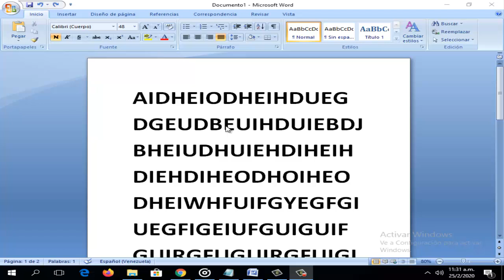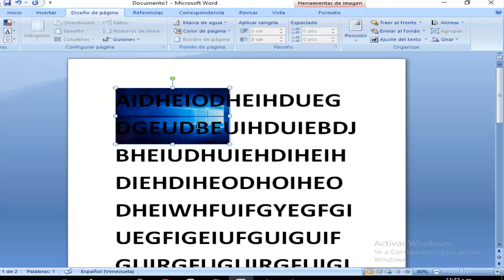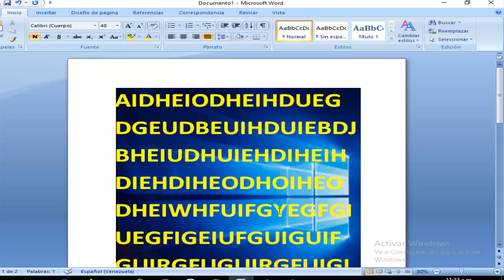Como Poner una Imagen Detrás del Texto en Word I Solución 2025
En este vídeo te enseñare a Como Poner una Imagen Detrás del Texto en Word de una manera rápida y sencilla por medio de una solución que cualquier persona puede realizar

Videos Recomendados